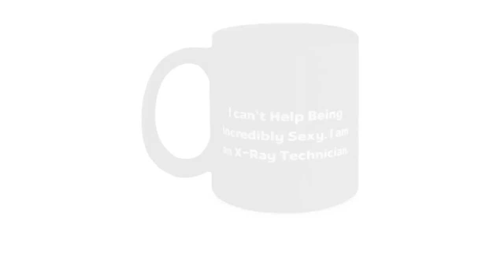I Can't Help Being Incredibly Sexy. I Am An X-ray Technician. 11oz 15oz Mug, X-ray Technician Cup...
{Quote} Product Features - {Girlfriend} 11oz or 15oz Coffee Mug - To show that person how special he/she is, get him/her this coffee mug. - Highest Quality - You don't have to worry about our mugs getting broken in the dishwasher or microwave, they are made from the best ceramics. - Great Girlfriend Gift - this coffee mug is a great gift during birthdays, wedding anniversaries, graduation, celebrating friendships and the likes. - Printed with Superior Ceramic Inks - A Truly Permanent Imprint That Will Never Fade Or Lose Its Glow. - Shipped from USA - The styrofoam casing guarantees it is shipped in perfect piece.